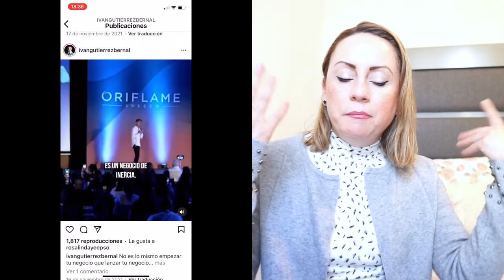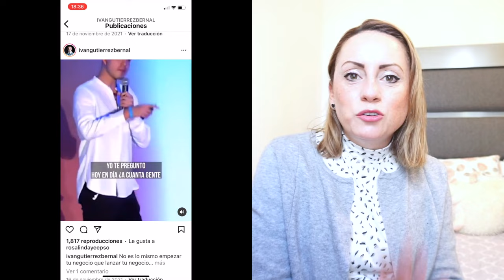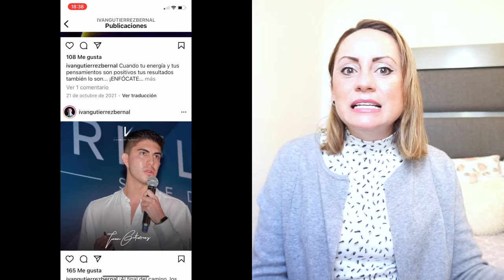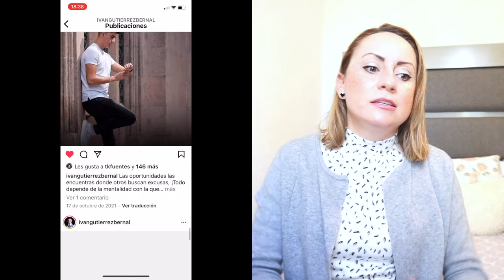SE VA IVAN GUTIERREZ DE ORIFLAME/PrittyPat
UNETE A MI CANAL DE TELEGRAM para tener acceso a videos exclusivos y capacitación gratuita